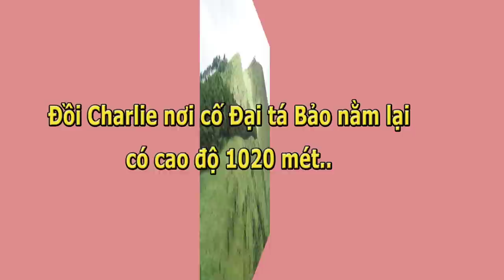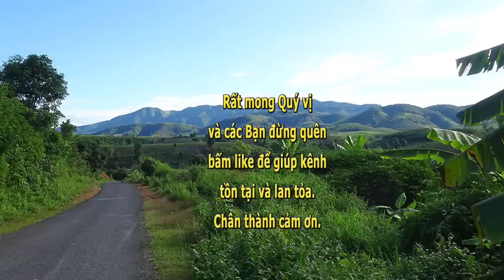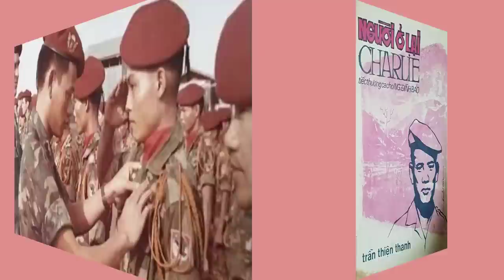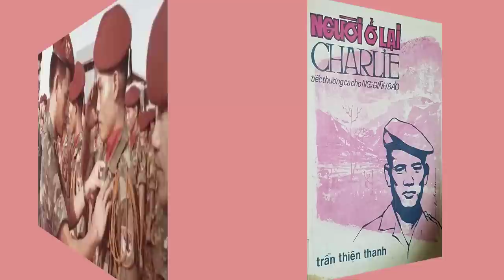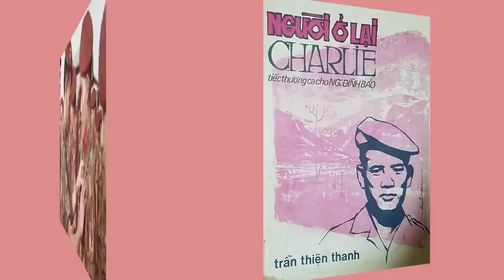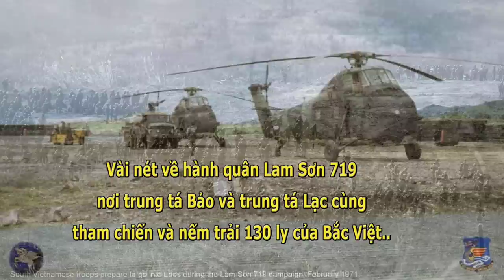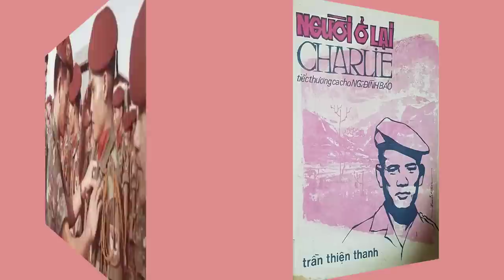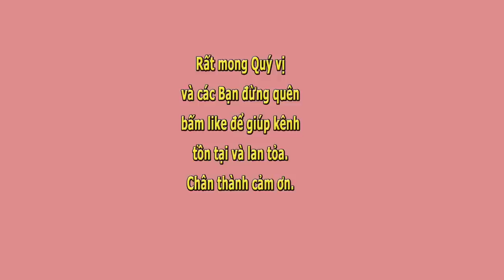Hoài Niệm Nguyễn Đình Bảo- Mũ đỏ Bùi Đức Lạc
0:00  Charlie Trước ngày 1/4/1972
20:35 ngày 1 /4/1972
46:31  ngày 9/4/1972
1:08:46 Ngày Định Mệnh 12/4/1972
Hoài Niệm Nguyễn Đình Bảo- Mũ đỏ Bùi Đức Lạc- Nhật Hạ đọc.